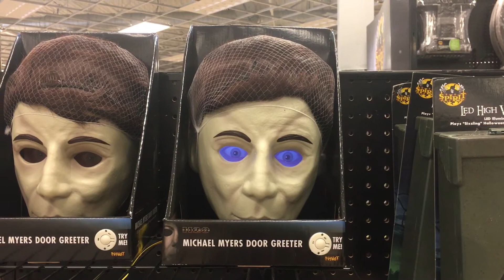Spirit Halloween 2018 Animated Michel Myers Door Knocker